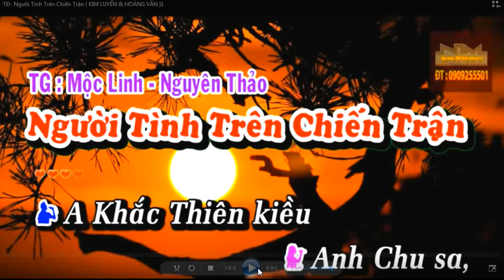TĐ: Người Tình Trên Chiến Trận - KIM LUYẾN & HOÀNG VĂN